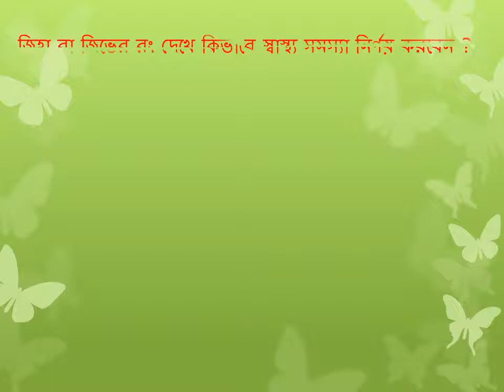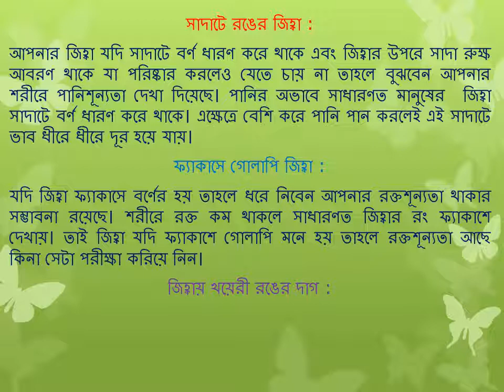জিহ্বা বা জিভের রং দেখে কিভাবে স্বাস্থ্য সমস্যা নির্ণয় করবেন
Tongue problems include pain, swelling, or a change in how the tongue looks. ... As Peanut Allergies Rise, Trying to Determine a Cause · Drug to ... Hairy tongue is a harmless condition in which the tongue looks hairy or furry.